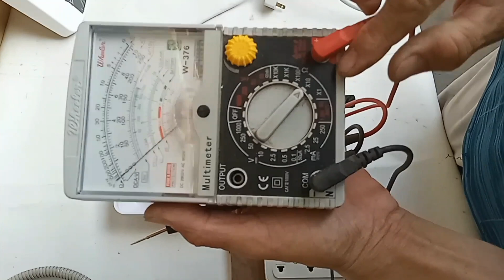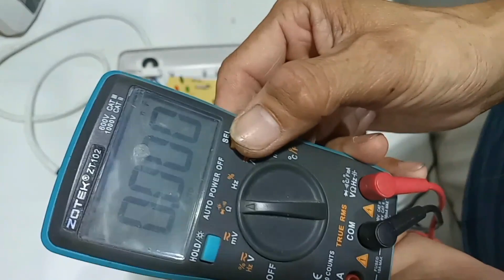WATER HEATER NA AYAW UMINIT PAANO AYUSIN REPAIR (REGINA )